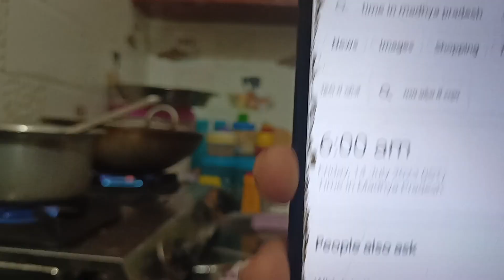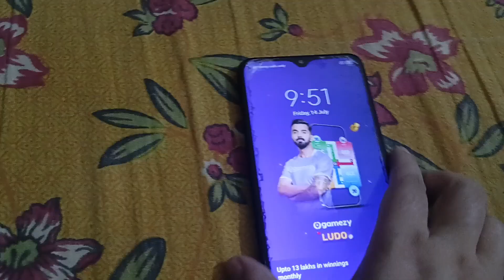📚study vlog motivational.. Routine change vlog🤷🏡 house holds